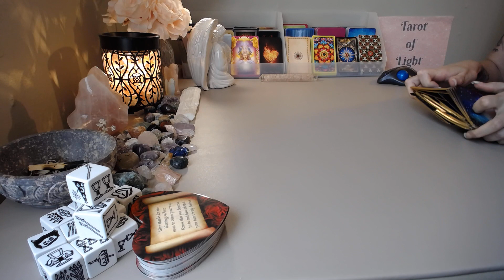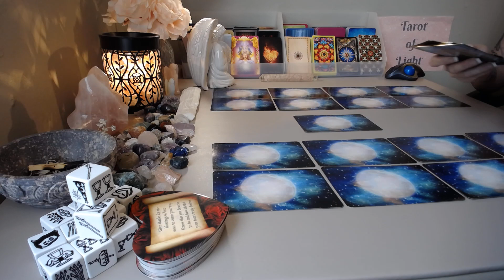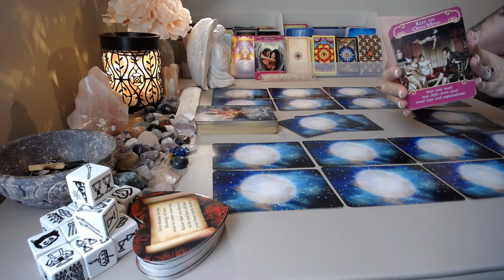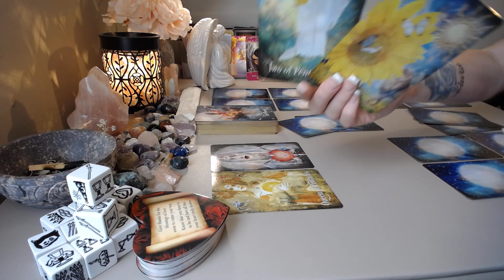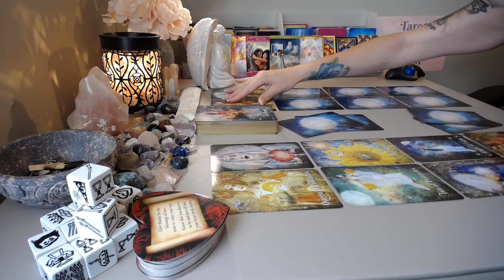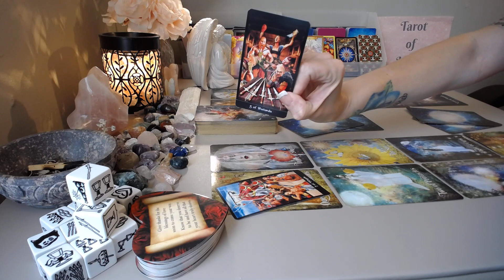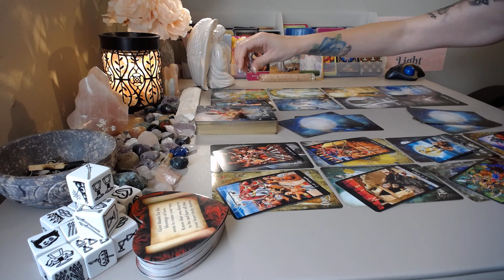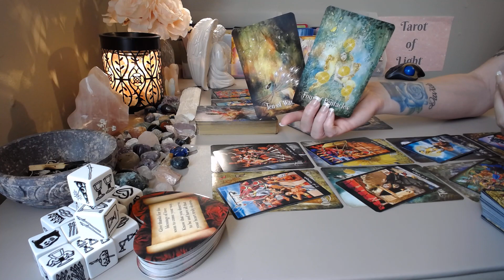Capricorn 💖~You Gave It Your Best Shot..Now You're Done!~June 21-27th Love Tarot Reading